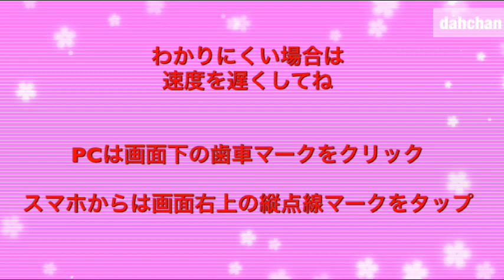クリスマス折り紙 ヒイラギとベルのカトラリーケース Christmas Origami Holly bell cutlery case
や花の作品などの折り方を紹介してます☆比較的中級者からの
ものが多いけど初心者でもできる作品もありますので
ぜひ見てね～☆
チャレンジしてみてね☆

カトラリーケースシリーズ☆
クリスマスにぴったり☆ベルです☆
スプーンなどを入れてパーティーに使ったり
普通に壁面飾りも☆お菓子入れにも
ガーランドにも☆いろんな用途に使ってね

折ろう！！